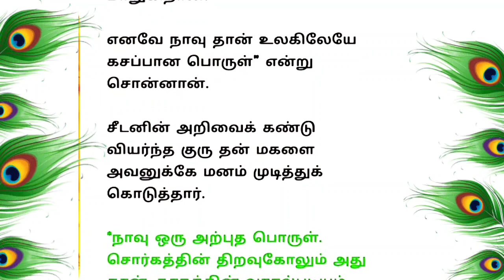இனிப்பு கசப்பு படித்ததில் பிடித்தது